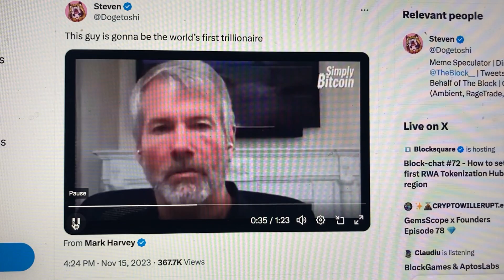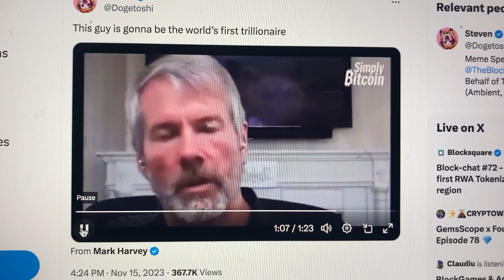Michael Saylor And I Have This In Common" (All In)